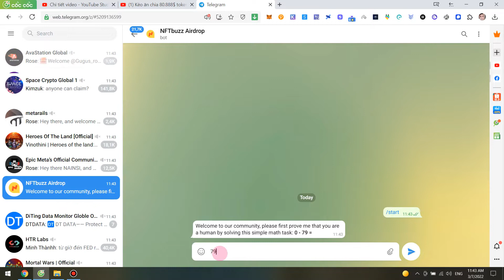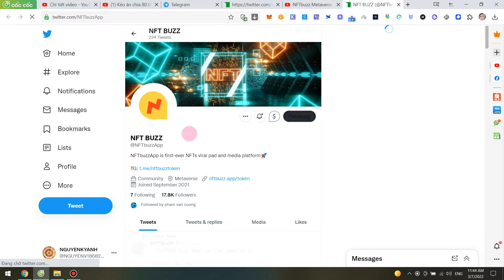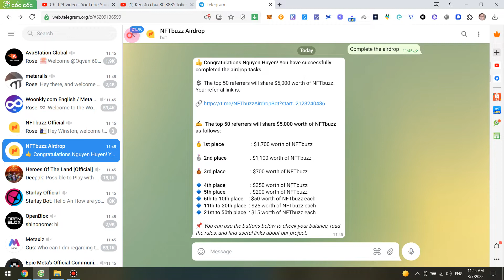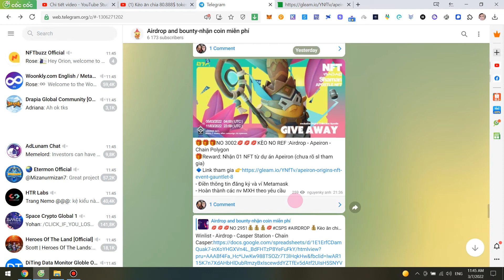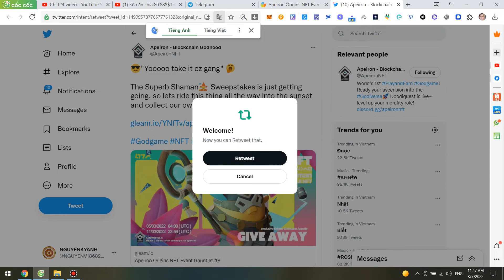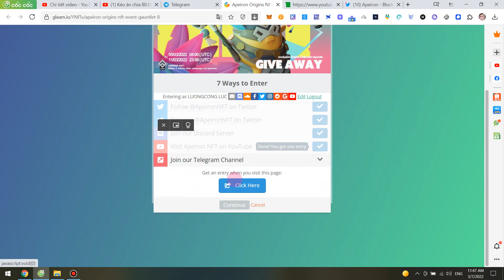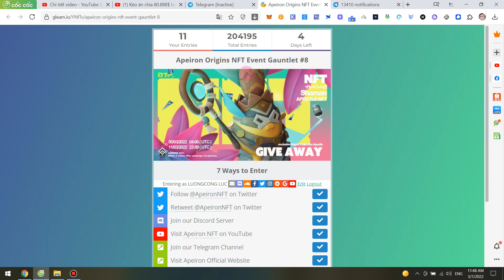Kèo ăn chia 30.000$ token NFTbuzz từ dự án NFTbuzz, random 2500 slot+1 NFT từ dự án Apeiron